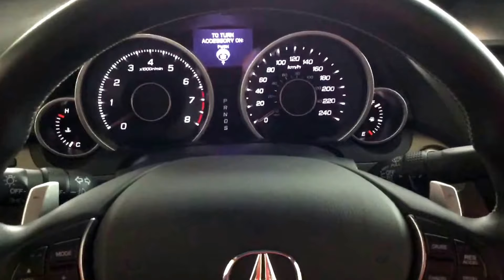2014 Acura TL